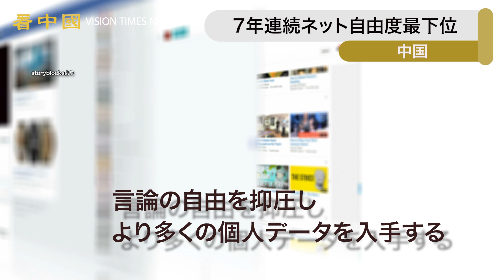中国 7年連続ネット自由度最下位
米国の人権活動団体フリーダムハウス(Freedom House)が21日に発表した最新のインターネット自由度ランキングによると、中国は70か国余りで、7年連続でインターネットの自由度が最も低い国と評価され、キューバ、ミャンマー、イランを下回りました。

◆関連SNS